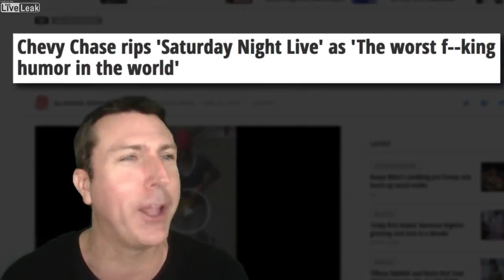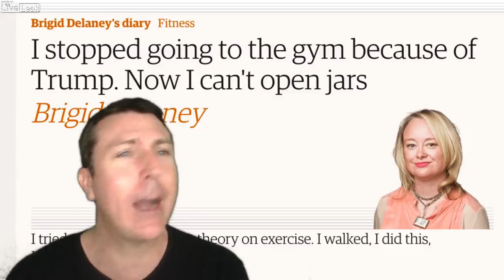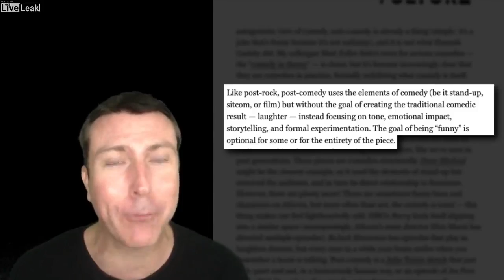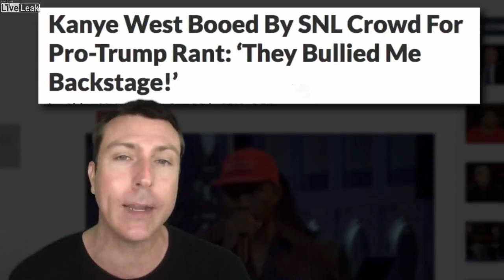Mark Dice: Chevy Chase Rips Saturday Night Live - "Worst Humor in the World"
Play Video
Play
Current Time
0:00
Loaded: 0%
Progress: 0%
Duration Time
4:58
Mute
Quality
720p
HD
Fullscreen